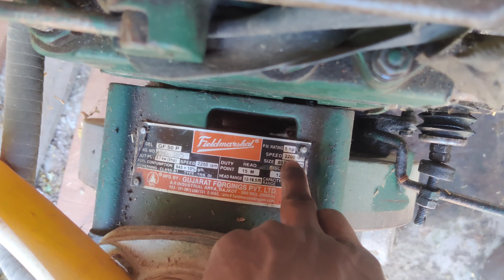injan ki tappet setting, tappet setting, chidiya kaise set Karen,